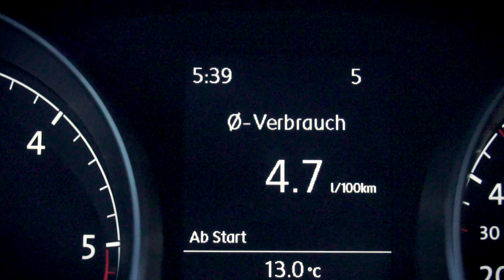Einzug der YOUTUBE-WG Teil 1 OwnGalaxy und FelixBa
Eine fette neue YouTube WG öffnet und ich helfe beim Umzug

Mein Equipment

Hintergrundmusik:
Bonus Points